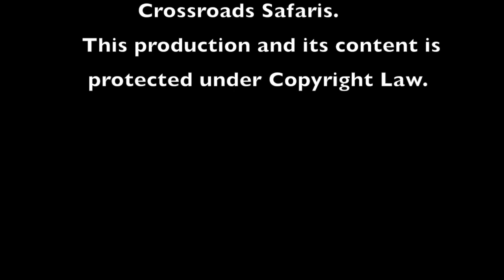Survival Challenge: Episode 1 - Surviving the South African Wilderness | African Big 5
Josh and Dane are dropped off in Big 5 territory. Keeping a wary eye out for dangerous animals they set about building a shelter. Dane climbs a tree and Josh is attacked by a thorn bush.
Before the day is out they have a very close encounter with an elephant bull in camp.

With most of the worlds population stuck in lockdown, due to the Covid-19 pandemic, Josh Beaton and Dane Kincaid-Smith accept the challenge of attempting to survive in an unforgiving African wilderness, using nothing but their wits and the bare minimum survival essentials.
Join us as we search for food, water and shelter, whilst avoiding the attention of predators such as lion, leopard and hyena, as well as the mega herbivores such as elephant, buffalo and the critically endangered rhino.

They will be dropped off in an area abundant in potentially dangerous wildlife, including the well known members of the Big 5. With no rifle for protection, they will live side by side, for 5 days with some of the most dangerous animals on the planet.